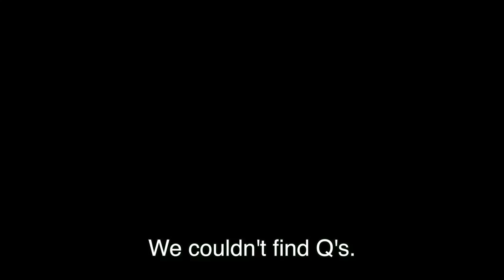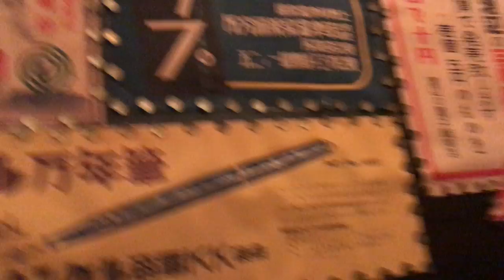CHUG CHUG CHUG! | Drinking in a Japanese Izakaya Vlog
Hey you guys!! :D I'm back from the dead! x,D
No but on a serious note,,, I'm so glad to finally have the time to edit a vlog and share a glimpse of my life with you guys! It was my little ray of sunshine through my week of classes, work, and friends. Yes friends!! I actually made some really great friends this sem guys! xD Can't wait to introduce them in my future vlogz! ^^* Till next time fambam! xoxo

Other Links!

Shoutout to Nitami for fixing my intro xoxo